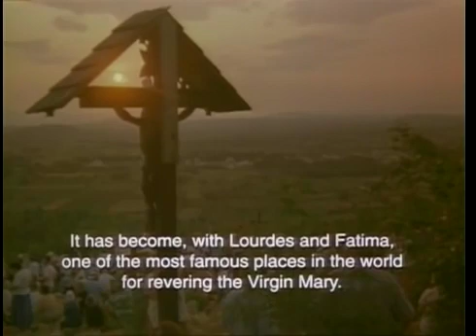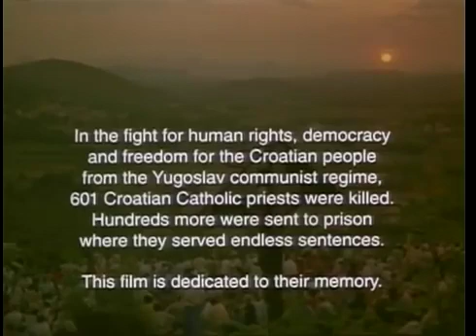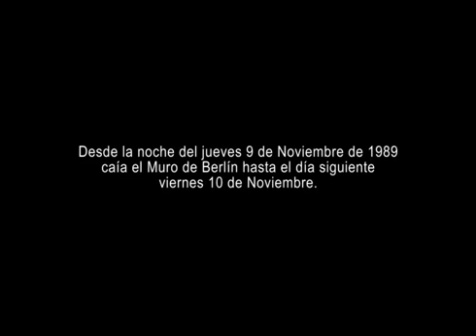VIRGEN DE MEDJUGORJE PELICULA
Milagro de Medjugorje en español
Con la protagonizacion de Charlie Sheen. Film realizado sobre el Milagro de Medjugorje en el antiguo país de Yugoslavia, Bosnia-Herzegovina, pero ahora ya republica democrática. Es un lugar no oficial de peregrinaje católico desde la presunta aparición de la Virgen María en la Colina de las Apariciones el 24 de Junio 1981, día de fiesta en que la Iglesia católica conmemora el nacimiento de San Juan Bautista, precursor del Mesías Nuestro Señor Jesucristo.